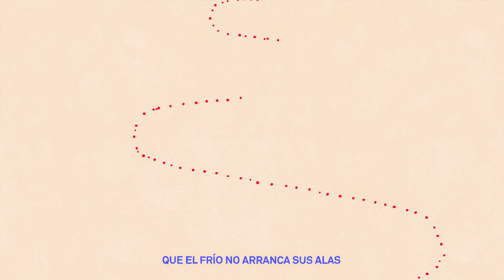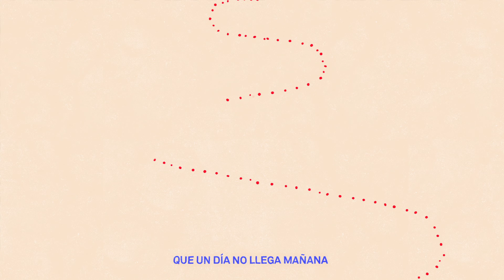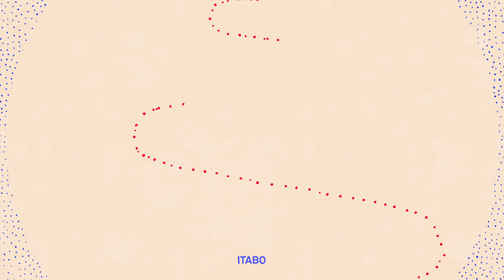Vicente García - Saber Fluir (Official Lyric Video)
Music video by Vicente García performing Saber Fluir (Official Lyric Video). (C) 2022 Sony Music Entertainment US Latin LLC